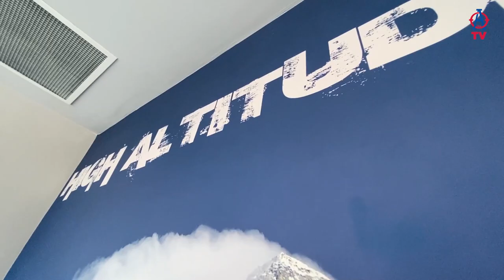🎙️"ÇOK GÜZEL BİR AİLE ORTAMI İLE KARŞILAŞTIM"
Yeni transferlerimizden Bertuğ Bayar ile Yusuf Can Esendemir, yeni sezon çalışmaları hakkında Altınordu TV'ye konuştu.